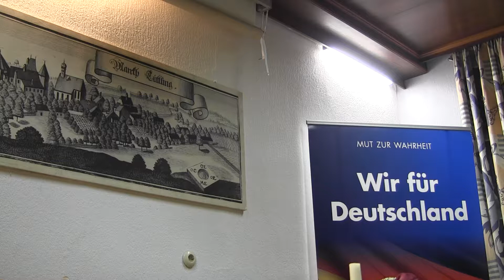2017_11_02 Stephan Protschka (AfD) (MdB) Bürgerfragen: Frage 3a an anwesende Gutmenschen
Die bayerischen Bundestagsabgeordneten stellen sich den Fragen der Bürger.

Stephan Protschka ist Bezirksvorsitzender der AfD in Niederbayern.
Als solcher stellte er sich am 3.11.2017 den Fragen von Bürgern in Tittling im Landkreis Passau

Frage 3a:
Das Weltbild der Linken?
Erwartungsgemäß kam von den linken Gästen keine Antwort auf diese Frage aus dem Publikum